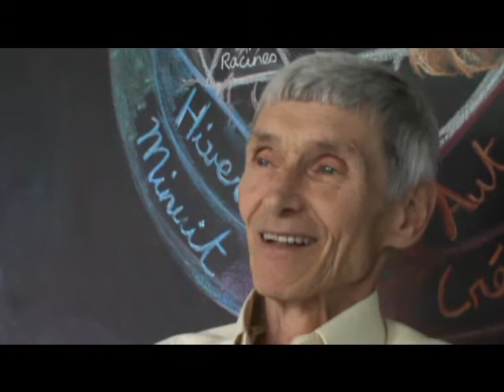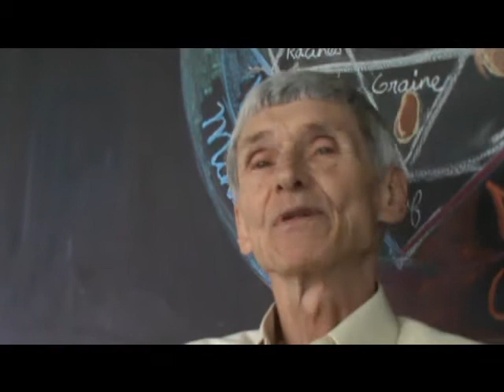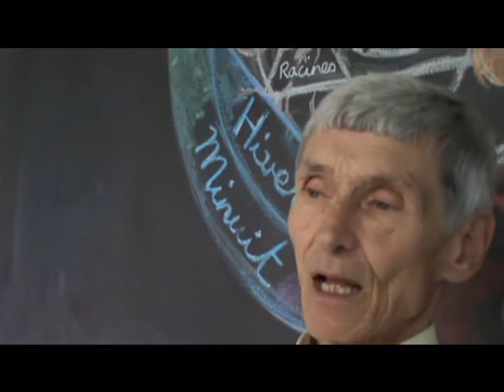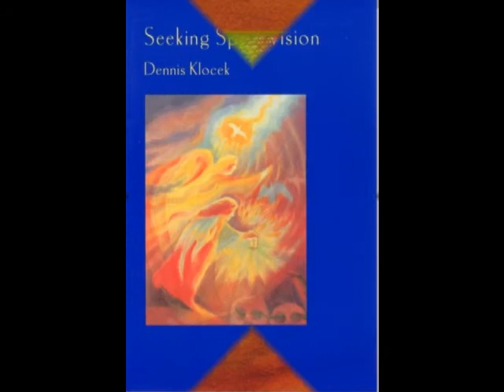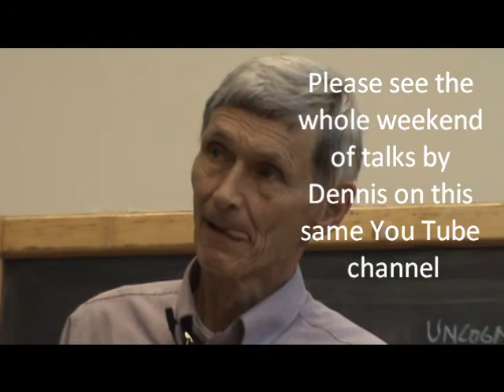Dennis Klocek Part 2 Montreal Biography interview May 2013